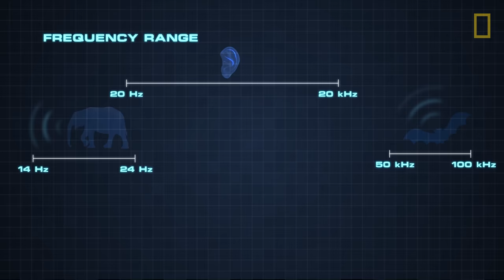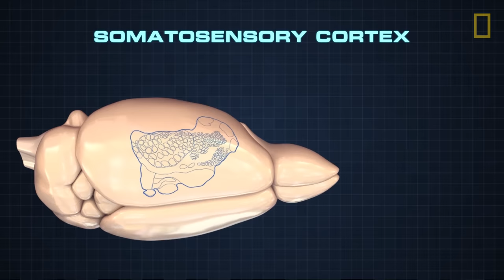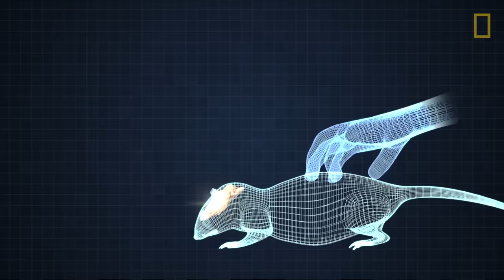See What Happens When You Tickle a Rat | National Geographic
By studying how rats react to tickling, scientists are gaining insight into how a brain processes and responds to the sensation. Video courtesy Humboldt University of Berlin

Why do you laugh when you’re tickled?  Scientists at Humboldt University of Berlin are studying rats to try and solve the longstanding mystery. Given the right conditions, and enough back and belly tickling by a researcher, ratscan come to associate a researcher's cotton gloved hand with the sensation of being tickled. Tickling makes them “giggle,” albeit in frequencies too high for human ears to hear. The rats develop a fondness for the human hands, chasing their scurrying fingers in circles. The scientists observe the rat ticklishness, and track how their brain processes the sensation, hoping to uncover clues about the laugh-inducing feeling.